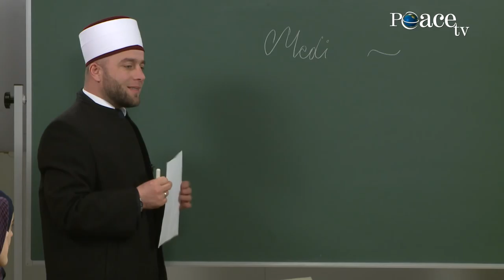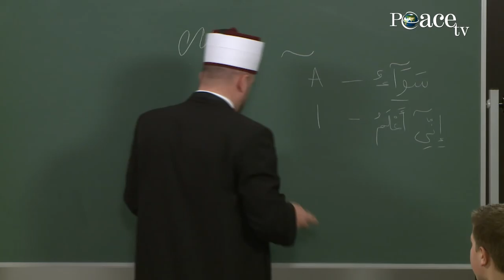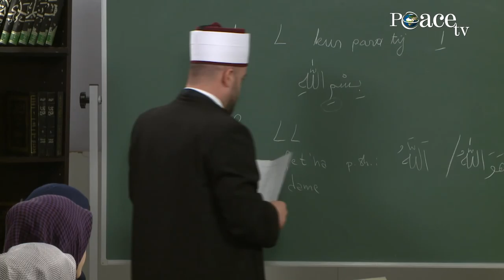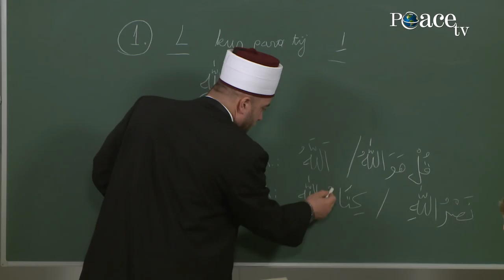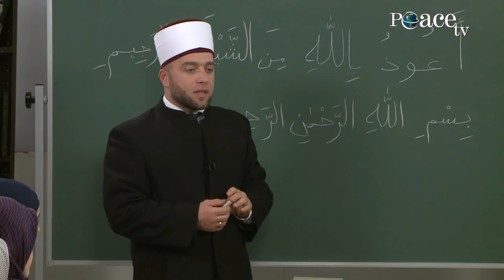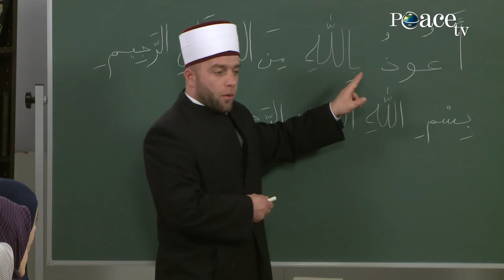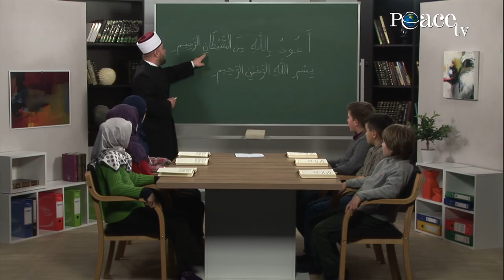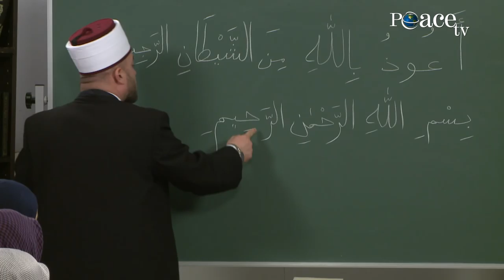33 Medi.-Leximi i emrit të All-llahut me L dhe LL-/ Elif, mësimi i shkronjave të Kuranit.